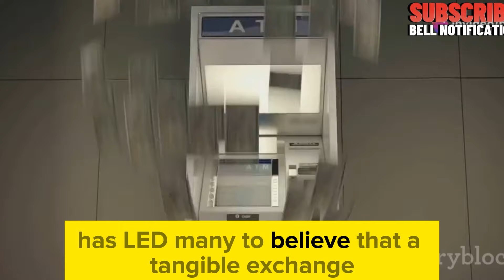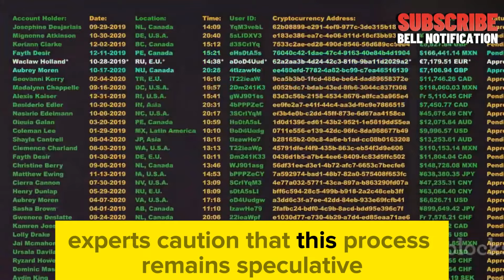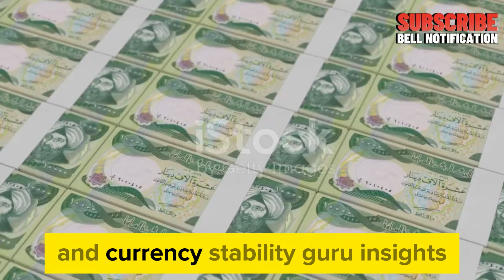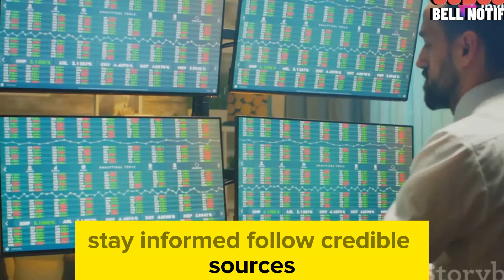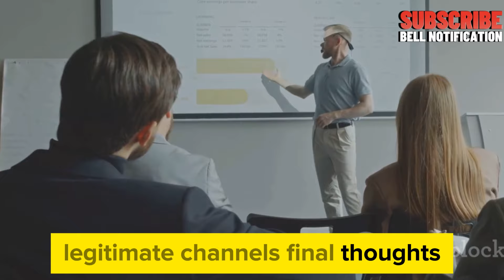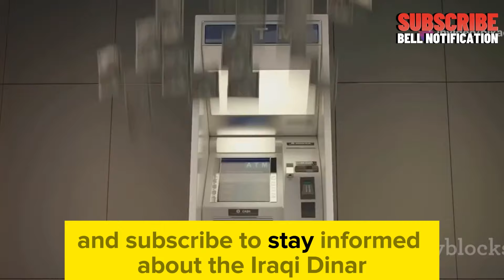JP Morgan Chase Bank Announces Time to Exchange Iraqi Dinar: 2024 💥 Iraqi dinar news today / RV NEWS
Welcome to IRAQI DINAR NEWS - your go-to source for the latest updates on the Iraqi Dinar vs US Dollar exchange rate, currency revaluation news, and insights into

Dinar info
RV News
Dinar Update
Currency Insider
Dinar Rate Today
Intelli-Nvest
Online Faiyaz
Edu matrix
Dinar Guru
IQD Dinar
Iraqi dinar
Dinar News
IQD
Dinar
Iraqi Dinar Currency Exchange Rate
Investment
Stock Exchange Rate
2024
Dinar Investor
Iraq Politics
Currency Reinstatement